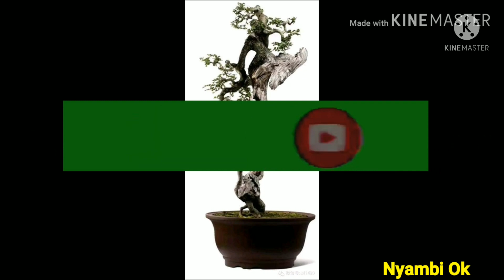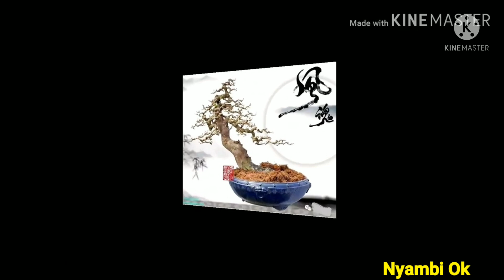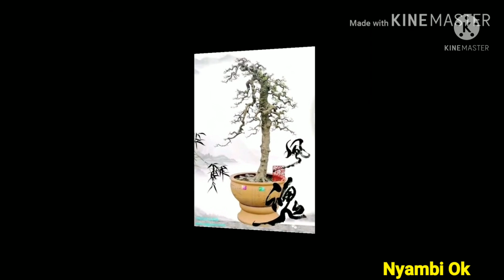Bonsai Inspirasi untuk Pemula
Bonsai Inspirasi untuk Pemula, dibagi untuk kita semua terkusus para pencinta bonsai pemula, yang kadang bingung untuk membuat bonsai dengan bahan yang kita punya, semoga manfaat dan dijadikan referensi, jangan lupa yang baru menemukan canel ini atau yg belum subscribe untuk Mendukung dengan cara SUBSCRIBRE LIKE dan KOMEN, terimakasi.

taq;
bonsai inspiratif, bonsai inspirasi serut, bonsai inspirasi alam, inspirasi bonsai sancang, inspirasi bonsai kimeng, inspirasi bonsai loa, inspirasi bonsai asem jawa,
Santigi (Phempis acidula), Fukien Tea (Carmona retusa), Jade (Portulacaria afra), Beringin (Ficus), Cemara (Juniperus), Pinus (Pine), Maple (Acer), Azalea (Rhododendron), Anting Putri (Wrightia religiosa),Kesemek (Diospyros kaki), Elm (Ulmus), Boxwood (Buxus), Lohansung (Podocarpus), Sancang (Premna), Bugenvil (Bougainvillea);, ungur (Lagerstroemia)
Dedalu Tangis (Salix babylonica), Yew (Taxus), Cedar / Tsugi (Cryptomeria), Arborvitaes (Thuja), Cypress (Chamaecyparis), Apel Liar (Malus sieboldii), Natal Plum (Carissa macrocarpa), Black Olive (Bucida spinosa), Pupus Merah (Maba buxifolia), Lantana (Lantana camara), Asoka (Saraca asoca), Jambu Biji (Psidium guajava), Kaliandra (Calliandra), Aplas (Ficus ampelas)